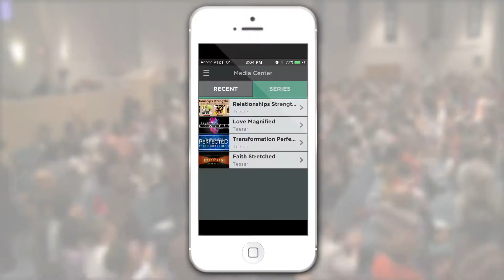Community Focus 9.17.17